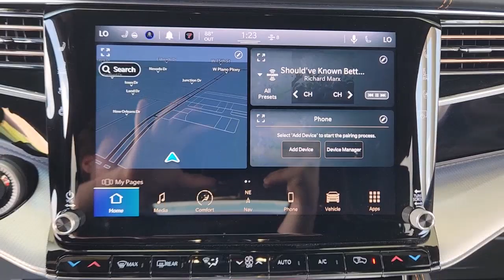2022 Jeep Grand_Wagoneer Plano, Richardson, Garland, Dallas, Carrollton P0660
Midnight Sky Used 2022 Jeep Grand_Wagoneer Series III available in 4500 W. Plano Parkway, Plano, Texas at Huffines CDJR Plano. Servicing the Plano, Richardson, Garland, Dallas, Carrollton area.

Certified. CARFAX One-Owner. Clean CARFAX. Midnight Sky 2022 Jeep Grand Wagoneer Series III Series III 8-Speed Automatic 3.0L I6 4WD MOPAR Interior Protection Package (All-Season Floor Mats and Cargo Tray) Quick Order Package 28W Rear Seat Video Group 1 (Amazon Fire TV Built-In Seatback Video Screens and Video USB Port) Two Tone Paint Group Jeep Combined Certified 3.92 Rear Axle Ratio 3rd row seats: bench 4-Wheel Disc Brakes ABS brakes Adaptive suspension Adjustable pedals Air Conditioning Alloy wheels AM/FM radio: SiriusXM with 360L Anti-whiplash front head restraints Audio memory Auto High-beam Headlights Auto-dimming door mirrors Auto-dimming Rear-View mirror Auto-leveling suspension Automatic temperature control Brake assist Bumpers: body-color Compass Delay-off headlights Driver door bin Driver vanity mirror Drivers Seat Mounted Armrest Dual front impact airbags Dual front side impact airbags Electronic Stability Control Embossed Metal Interior Accents Four wheel independent suspension Front anti-roll bar Front Bucket Seats Front Center Armrest w/Storage Front dual zone A/C Front fog lights Front reading lights Fully automatic headlights Garage door transmitter Genuine wood console insert Genuine wood dashboard insert Genuine wood door panel insert Heads-Up Display Heated door mirrors Heated front seats Heated rear seats Heated steering wheel Illuminated entry Knee airbag Leather steering wheel Low tire pressure warning Memory seat Navigation System Night vision lights Normal Duty Suspension Occupant sensing airbag Outside temperature display Overhead airbag Overhead console Panic alarm Passenger door bin Passenger seat mounted armrest Passenger vanity mirror Pedal memory Power adjustable front head restraints Power door mirrors Power driver seat Power Liftgate Power moonroof Power passenger seat Power steering Power windows Premium audio system: UConnect 5 Premium Leather Trimmed Bucket Seats Radio data system Radio: Uconnect 5 Nav w/12.0 Display Rain sensing wipers Rear air conditioning Rear anti-roll bar Rear dual zone A/C Rear reading lights Rear seat center armrest Rear window defroster Rear window wiper Reclining 3rd row seat Remote keyless entry Roof rack Security system Speed control Speed-sensing steering Speed-Sensitive Wipers Split folding rear seat Steering wheel memory Steering wheel mounted audio controls Tachometer Telescoping steering wheel Tilt steering wheel Traction control Trip computer Turn signal indicator mirrors Variably intermittent wipers Ventilated front seats Ventilated rear seats Voltmeter and Wheels: 22 x 9.0 Premium 4 Aluminum.brbrJeep Combined Details:brbr  * Roadside Assistancebr  * Powertrain Limited Warranty: 84 Month/100000 Mile (whichever comes first) from original in-service date (for FCA US LLC Certified Pre-Owned program)br  * Includes First Day Rental Car Rental Allowance and Trip Interruption Benefits. SiriusXM 3 month trial subscription (for FCA US LLC Certified Pre-Owned program) Vehicles Up to 120000 Miles and 5 Model Years Between 75001 and 120000 Miles. 3 Month/3000 Mile Maximum Care Limited Warranty Whichever Comes First Measured From Certified Pre-Owned Purchase Date. Thorough Reconditioning Process Using Authentic Mopar Parts. Car Rental Allowance 3-Month Trial Subscription for SiriusXM GuardianTM and Satellite Radio (for Certified Pre-Owned Go program)br  * Warranty Deductible: $100br  * Transferable Warranty (for FCA US LLC Certified Pre-Owned program)br  * Limited Warranty: 3 Month/3000 Mile (whichever comes first) after new car warranty expires or from certified purchase date (for FCA US LLC Certified Pre-Owned program)br  * Vehicle Historybr  * 125 Point Inspection (for FCA US LLC Certified Pre-Owned program)brbrOdometer is 1499 miles below market average!brbrHuffines has been satisfying customers & forming lifetime
Quick Order Package 28W|3.92 Rear Axle Ratio|Wheels: 22 x 9.0 Premium 4 Aluminum|Premium Leather Trimmed Bucket Seats|Two Tone Paint Group|Radio: Uconnect 5 Nav w/12.0 Display|Normal Duty Suspension|Embossed Metal Interior Accents|Rear Seat Video Group 1|MOPAR Interior Protection Package|Cargo Tray|All-Season Floor Mats|Seatback Video Screens|Video USB Port|Amazon Fire TV Built-In|4-Whe